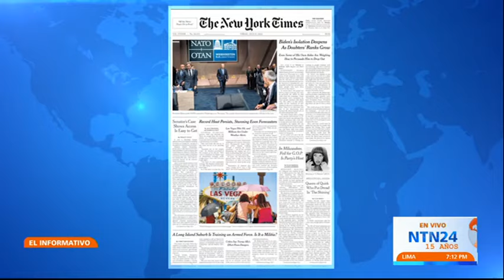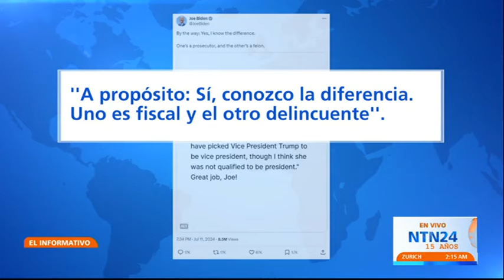"Prometo que estoy bien": Joe Biden se aferra a su candidatura y continúa con su campaña electoral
El presidente de Estados Unidos, Joe Biden, parece estar decidido a continuar con su campaña a la reelección, la cual se ha visto empañada por las constantes críticas sobre sus lapsus que ponen en duda su capacidad cognitiva.

Biden, quien enfrentó una dura rueda de prensa que no disipó las dudas sobre su candidatura pero tampoco las agravó, aseveró desde el estado de Michigan que su Gobierno tiene que terminar el trabajo que comenzó.